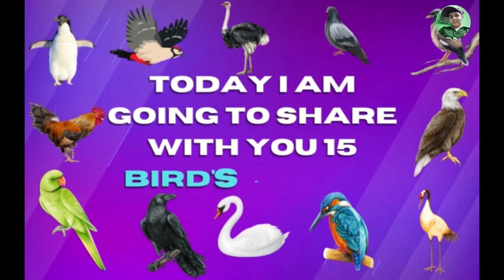Learn Bird Name in English for Kids | 15 Bird's name with pictures in English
Today I am going to share with you 15 Bird Names.

About this video:
If you were looking for 15 names of Birds for kids, toddlers, nursery, or any class for students or you are on the right video. In this video, you will learn fifteen, to 15 bird's names in English with pictures or photos, and videos.